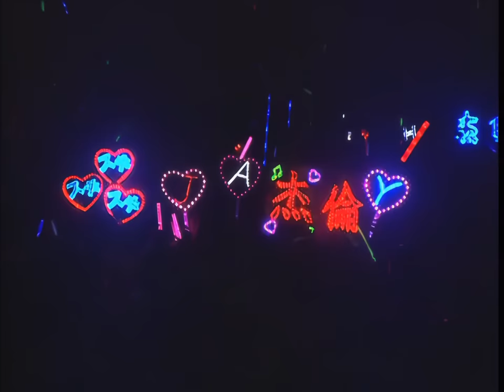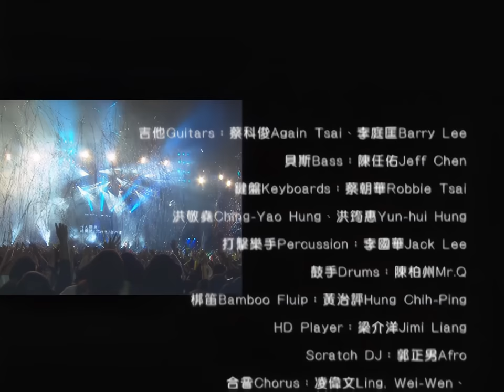【4K60FPS】周杰伦 2004【无与伦比演唱会】 Jay Chou Incomparable Concert Live 2004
仅分享无盈利
歌单：
01. 以父之名 1:50
02. 止战之殇 7:26
03. 她的睫毛 12:03
04. 晴天 16:28
05. 你听得到 20:50
06. 梯田 爸我回来了 24:40
07. 园游会 29:15
08. 龙卷风 33:45
09. 将军 37:43
10. 乱舞春秋 40:43
11. 星晴 + 回到过去 + 最后的战役 + 爱我别走 47:25
12. 我的地盘 59:50
13. 香草把噗 演唱嘉宾：南拳妈妈 1:04:00
14. 小时候 演唱嘉宾：南拳妈妈 1:07:20
15. 爱情悬崖 1:11:49
16. 搁浅 1:16:09
17. 借口 1:20:34
18. 瓦解 1:24:54
19. 祝我生日快乐 演唱嘉宾：温岚 1:28:37
20. 人来疯 演唱嘉宾：温岚 1:32:49
21. 双刀+双截棍+龙拳 1:36:49
22. 困兽之斗 1:43:47
23. 倒带 1:48:09
24. 简单爱 1:52:49
25. 七里香 1:59:22
26.  外婆 2:04:29
27. 断了的弦 2:08:39
28. 东风破 2:13:39
29. 轨迹 2:18:54